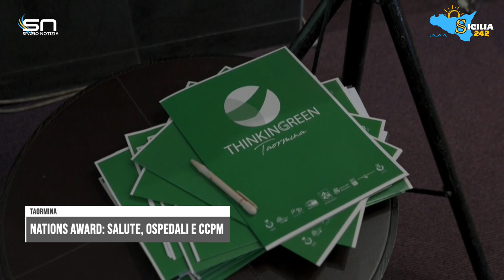Spazio Notizia (26 luglio 2024, edizione delle 10)